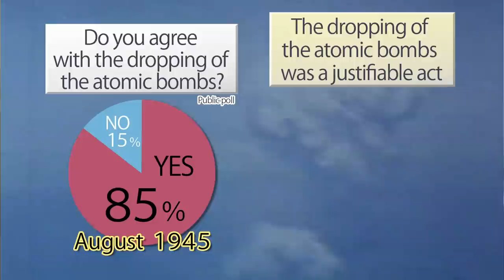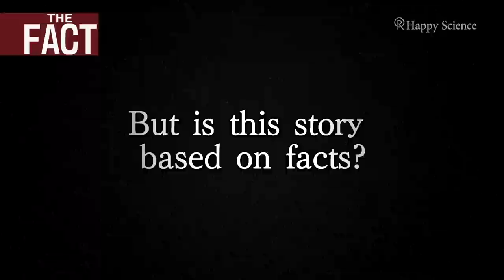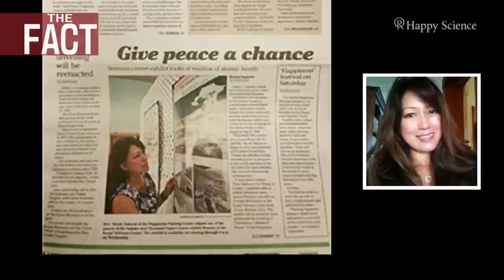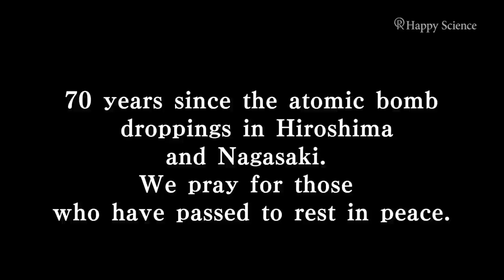Should the U.S. have dropped the atomic bomb?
More than 200,000 civilians  were killed by the two atomic bombs.

“Dropping the bombs was the right thing to do.”
This is the official view of the US.

However, should the U.S. have dropped the atomic bomb?